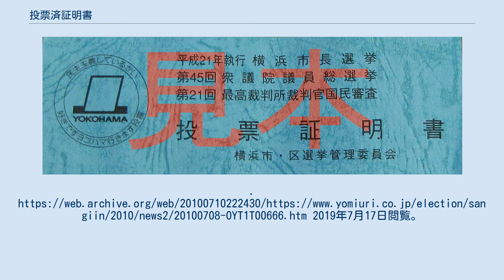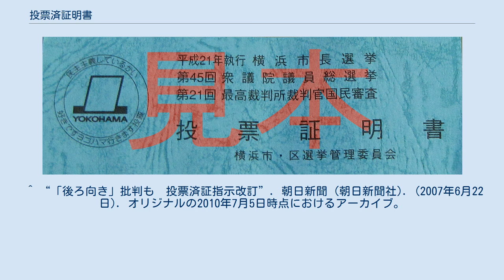投票済証明書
投票証明書 （横浜市選挙管理委員会発行見本） 投票済証明書（とうひょうずみしょうめいしょ）とは、各種選挙の投票後にその証明として選挙管理委員会から交付される証明書である。
日本の一部地域で見られる。
 投票済証明書は投票の証として発行されるものではあるが、法的根拠はなく、投票済証明書の発行は各市区町村選挙管理委員会の判断に委ねられている。
 そのため表記は自治体によって揺れが見られ、投票証明書（とうひょうしょうめいしょ）・投票済証（とうひょうずみしょう）などの名称などが使われる場合もある。
また決まった形式も定められていないため、用紙の材質、サイズ、書式も自治体によって区々である。
 証明書の交付申請が少ない地域では、事前に投票所に用意されていないこともあり、その場合は現場で作成される。
 投票済証明書は政治団体により影響力を誇示し支持を働きかける目的で利用されてきたとされる。
 労働組合では投票率アップのために組合役員に投票済証の持参を呼びかけている場合もある。
 投票済証明書をめぐっては賛否両論がある。
 総務省の調査では2017年の第48回衆議院議員総選挙で全国1741自治体の半数を超える966自治体が投票済証明書を発行した。
埼玉県・ 神奈川県・岐阜県・愛知県・滋賀県・兵庫県の6県では全自治体が発行した一方で、長崎県ではどこの自治体も発行しなかった。
 愛知県選挙管理委員会では労働組合による利用を懸念する意見が出されたことから、市町村選管への指示を消極的なものに改定している。
 ^ 投票済証明書は、発行していますか? 徳島市選挙管理委員会事務局、2017年2月5日閲覧。
 ^ a b c d e f g “参院選「投票済証」…賛否・対応バ～ラバラ”. 読売新聞 (読売新聞社). (2010年7月8日). オリジナルの2010年7月10日時点におけるアーカイブ。
2019年7月17日閲覧。
 ^ a b c d 甲州市では、投票済証明書を発行していません。
 甲州市、2017年2月5日閲覧。
 ^ a b 投票済み証明書もらいました？交付に地域差、組織利用も、朝日新聞デジタル、2019年7月16日09時54分。
 ^ “「後ろ向き」批判も　投票済証指示改訂”. 朝日新聞 (朝日新聞社). (2007年6月22日). オリジナルの2010年7月5日時点におけるアーカイブ。
2019年7月16日閲覧。